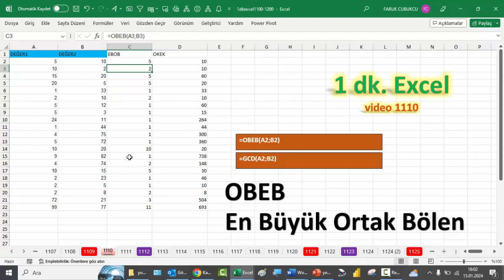Excel 1 Dakika - OBEB